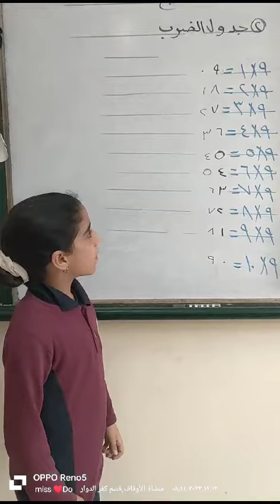ا / دعاء رمضان